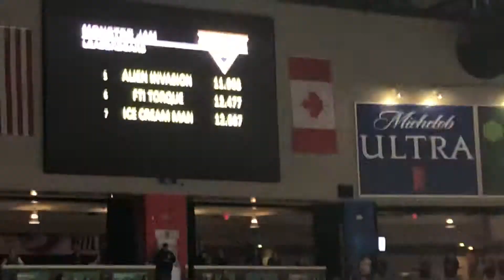Monster Jam (Toledo, Ohio 2019) Monster Jam Racing (El Toro Loco)